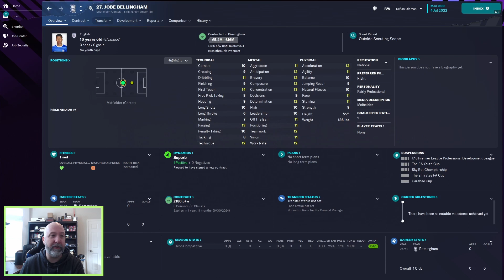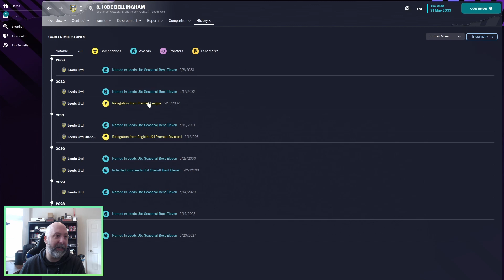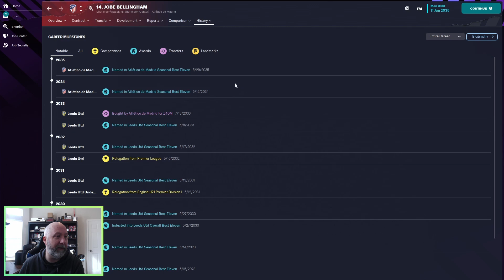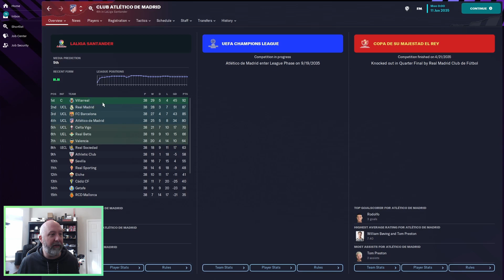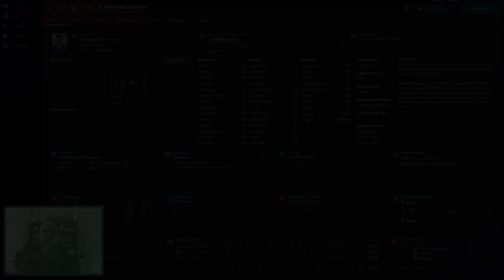Jobe Bellingham | Player Profiles 10 Years In | Football Manager 2023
Jude Bellingham has some large shoes to fill.  Can his brother Jobe live up to his brothers career in the next 10 years?  Let's find out!